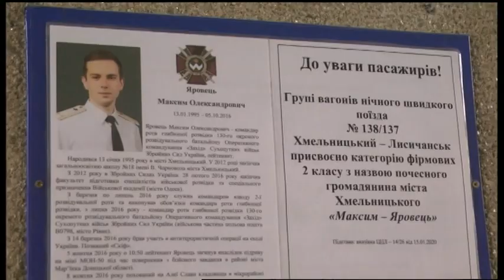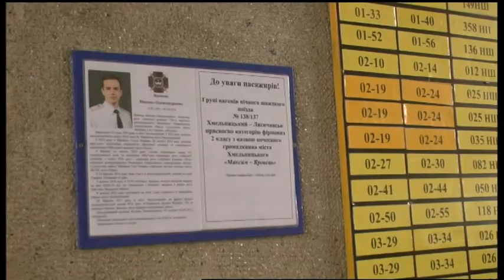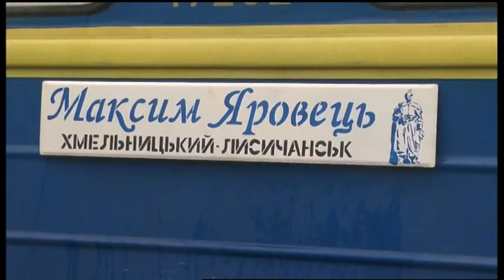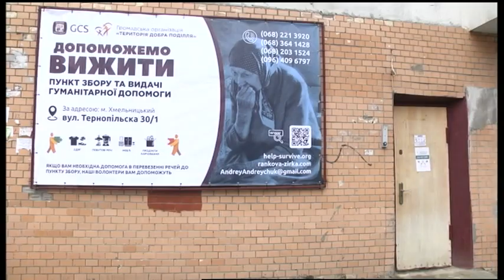11.03.2020. Новини. 17:00